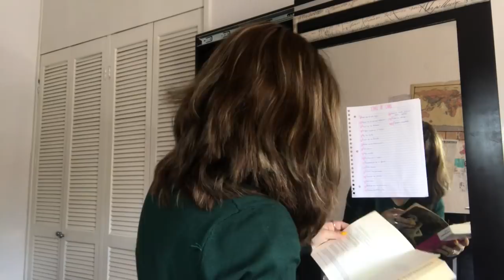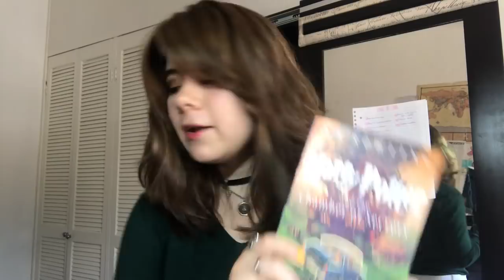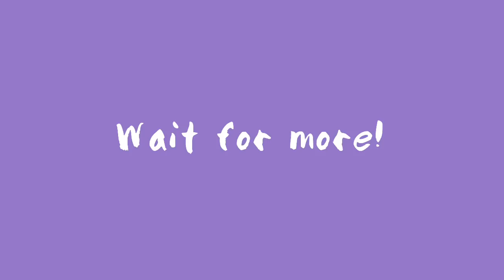Booktag: La Torre de Libros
Esta es mi audición para el BookcampClaiza! Como dije, mi canal es muuuuuy bebé pero valió la pena intentarlo porque me divertí muchísimo:D

Para las dos personas que están viendo este video y se quedaron con la duda de qué pasará después del Readathon: la segunda parte la grabé y edité (incluso grabé y edité la tercer parte también) pero no me convencieron, entonces las haré de nuevo y las subiré lo más pronto posible! No quiero comenzar a subir videos que no me gusten entonces... sí(?

Libros que logré entorrear:
1. Libro publicado hace más de 10 años: Magia Robada por Mary Jo Putney.
2. Libro que no he leído: ¿De quién es la casa de hielo? por Clifton Taulbert.
3. Libro más pequeño: El Principito por Antoine de Saint-Exupéry.
4. Libro con epílogo: Cazadores de Brujas (Dragones de Éter #1) por Raphael Dracoon.
5. Libro con recomendación en la portada: Looking for Alaska por John Green.
6. Segundo libro en una saga: Harry Potter y la Cámara de los Secretos (Harry Potter #2) por J.K. Rowling.
7. Libro con cielo en la portada: Harry Potter y la Orden del Fénix (Harry Potter #5) por J.K. Rowling.
8. Spin-off: Cinder (Las Crónicas Lunares #1) por Marissa Meyer.
9. Autor con la misma inicial en su nombre y apellido: Cazadores de Sombras y Subterráneos por Cassandra Clare.
10. Libro cuya secuela sale el siguiente año: La oscura verdad de Mara Dyer (Mara Dyer #1) por Michelle Hodkin (la secuela es la serie de libros contados por el punto de vista de Noah Shaw y el tercero sale el siguiente año, por eso lo incluí!).
11. Libro con +4 colores en su lomo: Crepúsculo/Vida y muerte por Stephenie Meyer.
12. Libro con 7 letras en el título: Phoenix (Finding love #2) por Joss Stirling.
13. Último libro que compré: El Rey Cuervo (Los Chicos Cuervo #4) por Maggie Stiefvater.
14. Un clásico: La Divina Comedia por Dante Alighieri.

Libros que no logré entorrear:(
1. Libro con cara en la portada: Sueños de Dioses y Monstruos (Hija de Humo y Hueso #3) por Laini Taylor.
2. Primer libro de una saga: Sky (Finding Love #1) por Joss Stirling.
3. Libro con azul en la portada: Shatter Me (La Piel de Juliette #1) por Tahereh Mafi.
4. Libro con una palabra inventada: Zelic por Raiza Revelles. (Lo googleé y al parecer es el apellido de un deportista famoso pero en el libro significa algo totalmente diferente juju)
5. Libro de no ficción: Wreck this Journal por Keri Smith. (Fight me)
6. Libro cuyo autor tenga la misma inicial en su nombre que tú: Las Aventuras de Sherlock Holmes por Arthur Conan Doyle.

Música utilizada:
Gum, toe and sole//Gus Dapperton.
I go crazy//Orla Gartland.

Sea u next time famm, wish me luck!